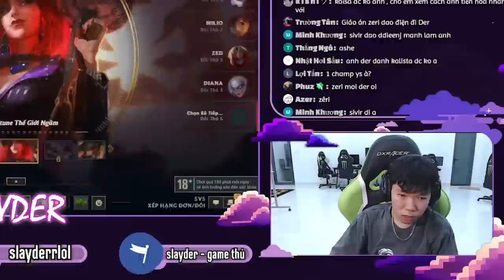GIÁO ÁN MISSFORTUNE LEO RANK THÁCH ĐẤU | PHỦ ĐẦU TOOL THỦ TEAM BẠN | SLAYDER